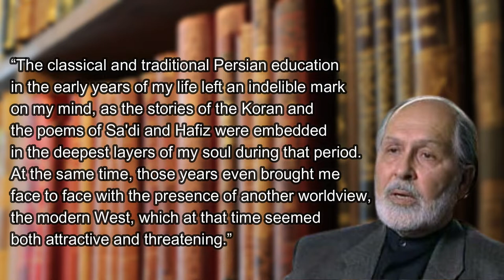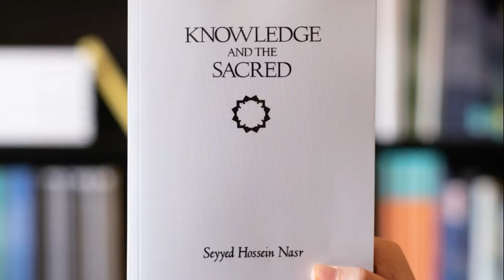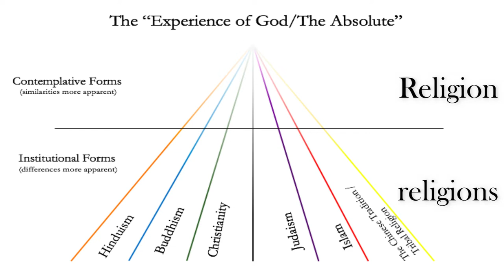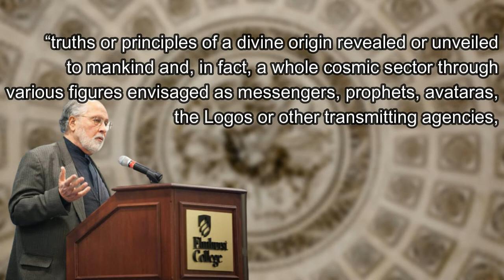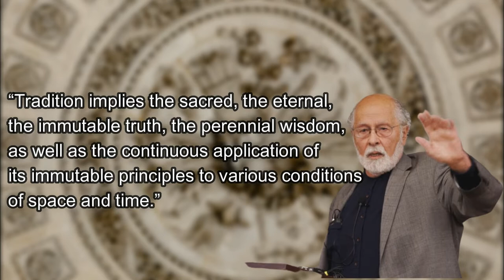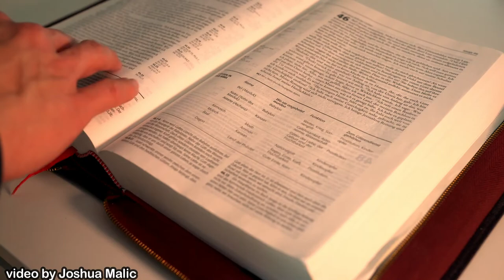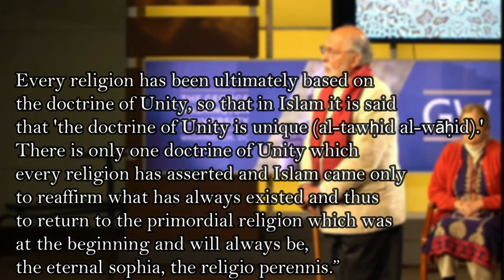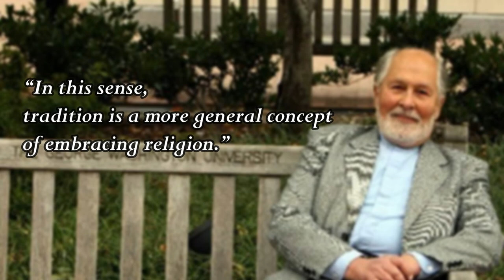Seyyed Hossein Nasr - Perennial Philosophy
Seyyed Hossein Nasr is one of the biggest contemporary thinkers in the Islamic world, who is still alive and teaches in the field of Islamic philosophy, Sufism, Islamic thought, and perennial philosophy. Perennial philosophy or perennial wisdom (al-hikmah al-khalidah in Arabic) becomes his school which has previously been started by philosophers such as Rene Guenon and Frithjof Schuon. Perennial philosophy, prisca theologia, ancient theology, religio perennis, philosophia perennis, ancient wisdom, eternal wisdom, or perennial wisdom is a philosophical school flourishing in the twentieth century, irrespective of the fact that it has totally existed as the heart of spirituality throughout the history of spiritual humans.

Forgive me if my video has not been good enough. But I always strive to improve it day by day.

References:
Jane I. Smith, “Nasr, Seyyed Hossein”, The Oxford Encyclopedia of the Modern Islamic World, vol. 3, (eds.) John L. Esposito, et.al. (Oxford: Oxford University Press, 1995).
Komaruddin Hidayat and Muhammad Wahyuni Nafis, The Future Religion in the Perspective of Perennial Philosophy (Jakarta: Paramadina, 1995).
Mohammed Abed al-Jabri, The Formation of Arab Reason: Text, Tradition, and Construction of Modernity in the Arab World trans. The Centre of Arab Unity Studies (London & New York: I.B.Tauris & Co. Ltd, 2011).
Seyyed Hossein Nasr, Sufi Essays (Albany: State University of New York Press, 1972).
Seyyed Hossein Nasr, Introduction to Islamic Cosmological Doctrines: Conceptions of Nature and Methods Used for Its Study by the Ikhwan al-Safa’, al-Biruni, and Ibn Sina (London: Thames & Hudson, 1978).
Seyyed Hossein Nasr, Traditional Islam in the Modern World (London: Kegan Paul International, 1987).
Seyyed Hossein Nasr, Knowledge and the Sacred (Albany: State University of New York Press, 1989).
Seyyed Hossein Nasr, “Preface” in Frithjof Schuon, Islam and Perennial Philosophy, trans. Rahmani Astuti (Bandung: Mizan, 1998).
Seyyed Hossein Nasr, Islam, Religion, History, and Civilization. New York: Harper Collins Publisher, 2003).
William C. Chittick (ed.), “Introduction”, in The Essential Seyyed Hossein Nasr (Bloomington, IN: World Wisdom, 2007).